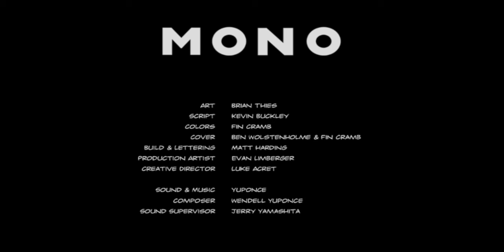The Dark Hearts of Men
Living in a self-imposed exile, an aging ape-man is drawn back into conflict when a sadistic warlord threatens the son of an old friend. Can he match the brutality of this new foe?

Ellipsis World Your Entertainment Hub!

TWITTER... @EllipsisWorld